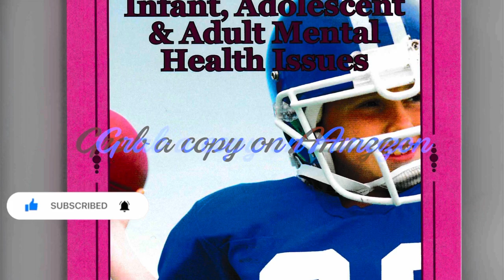news vlogging 🛑Discovering the Unique Child🛑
Breaking Political News 🛑Unleashing the Strength and Potential of our Youth🛑